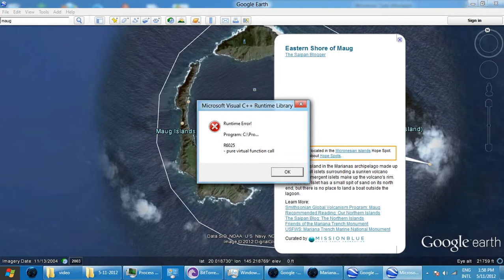maug island - google earth crash Video_2012-05-11_135904.wmv